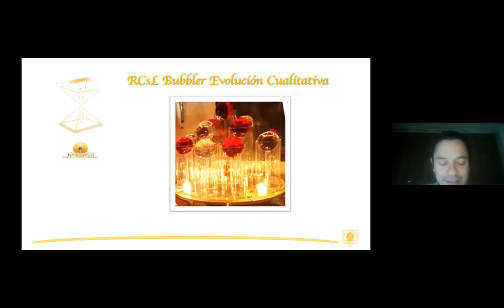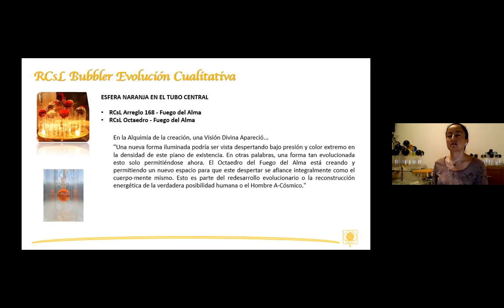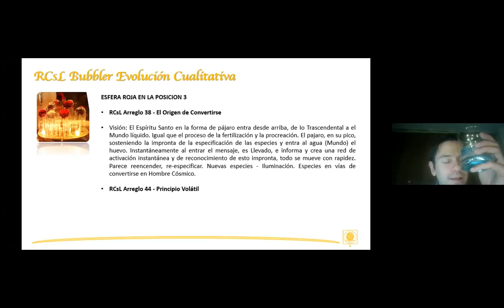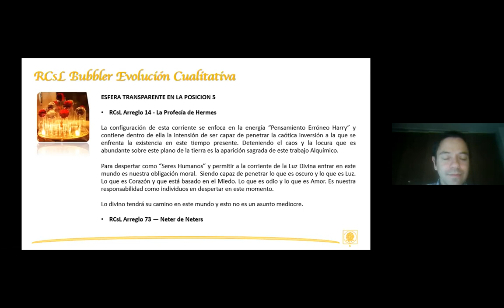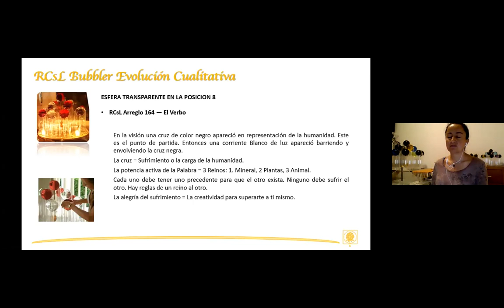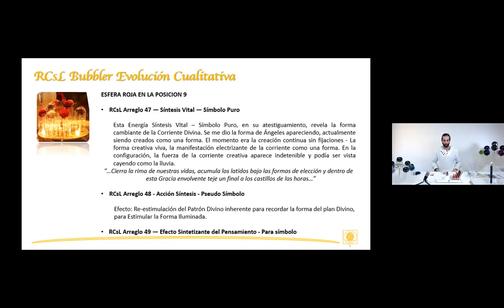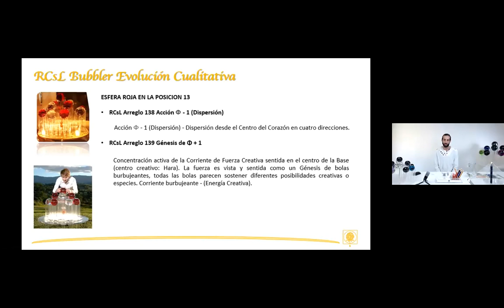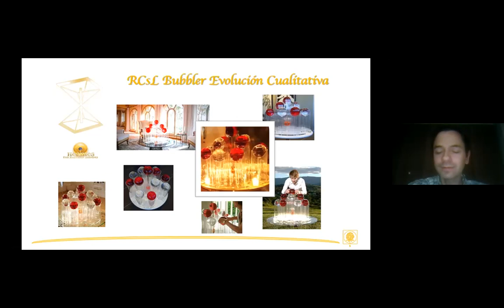BUBBLER DE LA EVOLUCIÓN CUALITATIVA